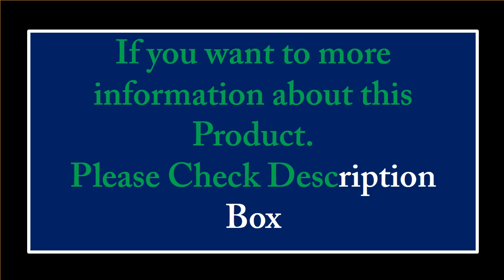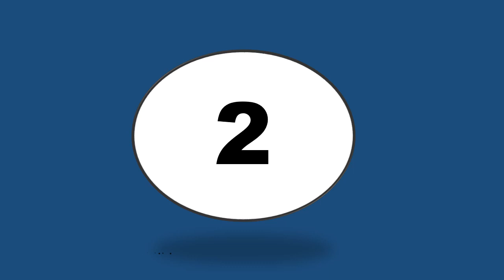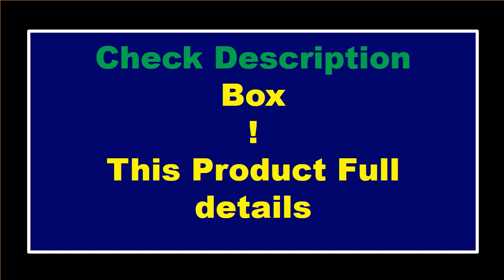TOP 5 Best Hunting Scope Review 2024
5. Discovery Rifle Scope 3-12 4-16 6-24 Illuminated Shockproof .22LR Side Focus with High Definition Bright Glass

4. WestHunter HD 4-16X44 SFP Scope Tactical Hunting Riflescope Parallax Wheel Glass Etched Reticle

3. 4K NV4K3 Infrared Night Vision Hunting Scope 4K Resolution Night Vision Digital Night Vision

2.First Focal Plane Discovery Riflescope 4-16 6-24x50 VT-Z .22LR Shockproof Glass Etched Reticle

1.WestHunter HD Gen2 6-24x50 FFP Hunting Scopes First Focal Plane Long Range Riflescope